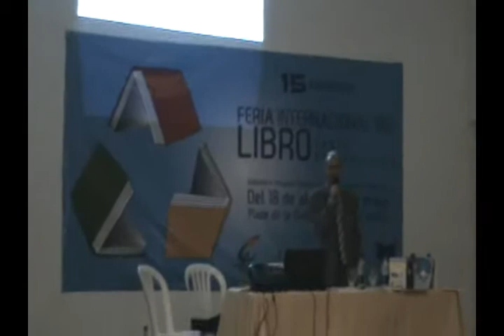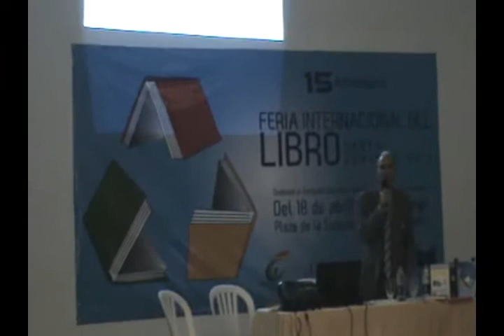Nanotecnología Aplicada a la Educación Superior, Patrocinada por la UASD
Es una Conferencia acerca del nuevo paradigma del modelo de enseñanza usando tecnología de punta como también el concepto de Nanoprofesor y Nanoeducación

Conferencista:  José Rafael López Familia